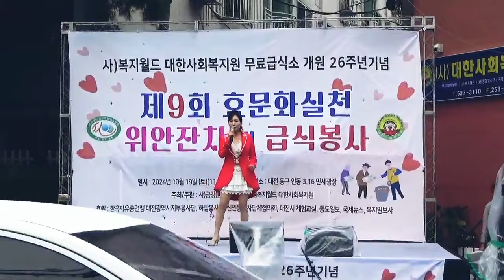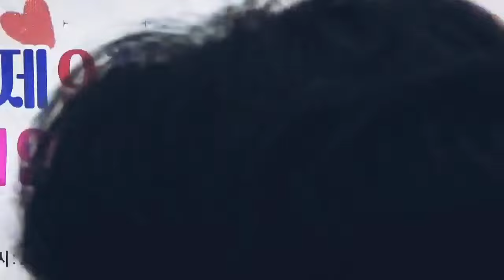2024년 10월 20일 반갑습니다(서지오)그깟나이